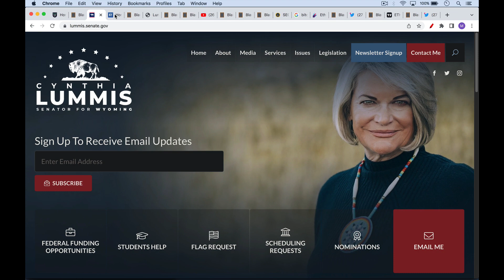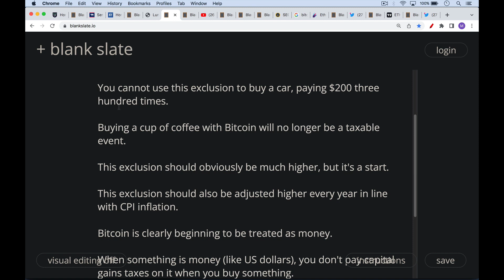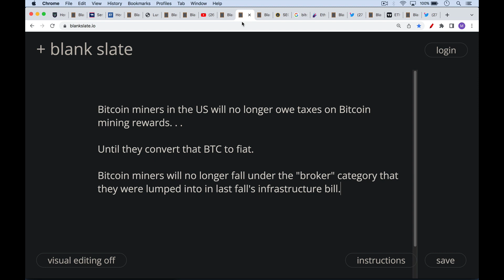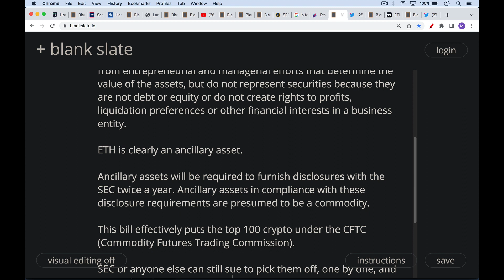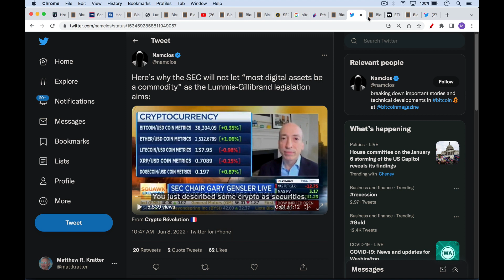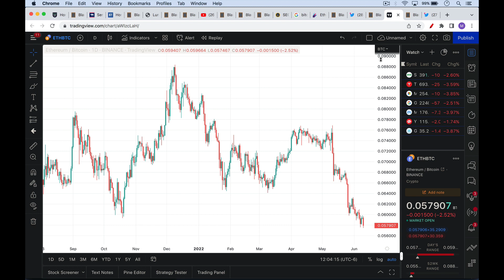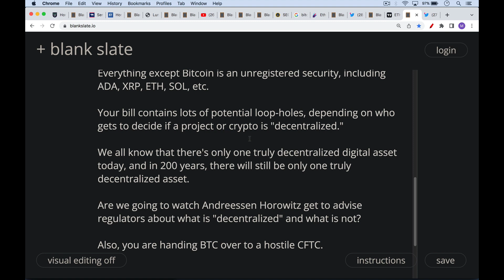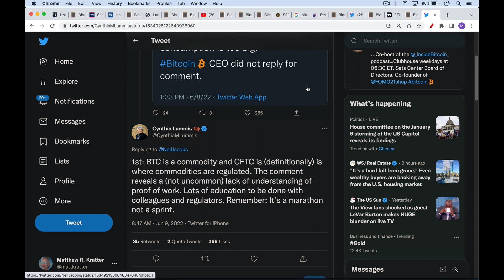New Crypto Bill: Bad For Bitcoin?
In this video, I discuss the new Lummis-Gillibrand crypto bill and its consequences for Bitcoin and other cryptocurrencies.

The bill contains many good provisions, including a capital gains tax exclusion for Bitcoin purchases of goods and services under $200, and a tax exclusion for Bitcoin mining rewards until they are converted to fiat. The bill also clarifies that borrowing against your Bitcoin will not be construed as a taxable event.

In its current form, the bill also contains too many loopholes, including the question of who gets to decide whether a crypto project is sufficiently "decentralized."

I would prefer if the category of "ancillary assets" were abolished, Bitcoin were put into a class of its own, and all other crypto-assets were turned over to the SEC to prosecute for being unregulated securities.

Ultimately, the US needs Bitcoin more than Bitcoin needs the US. I hope that regulators and legislators understand this clearly enough.

Is ETH a commodity?